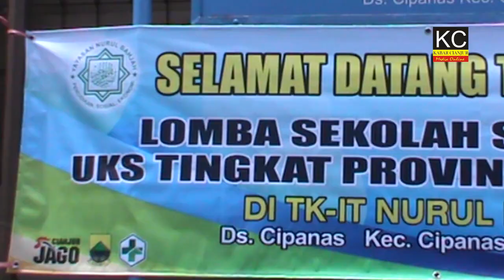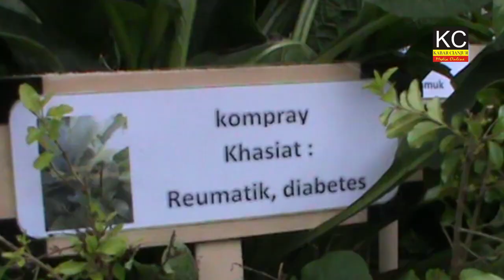LOMBA SEKOLAH SEHAT TKIT NURUL BAHJAH